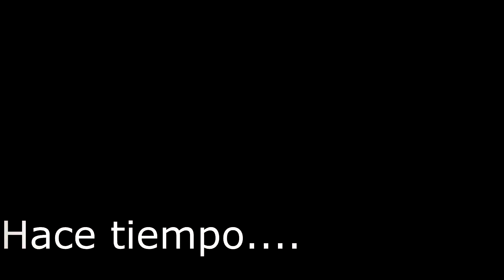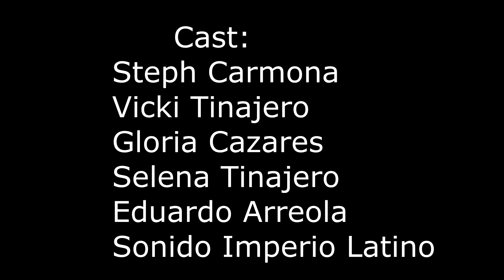RESPLANDOR DE TIERRA CALIENTE PENAS Y PENAS